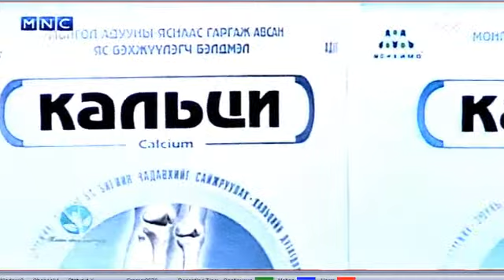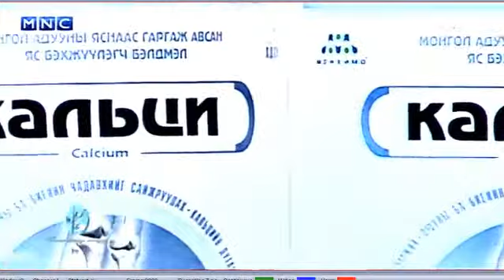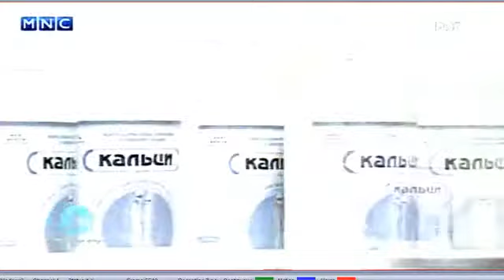Адууны ясны кальци